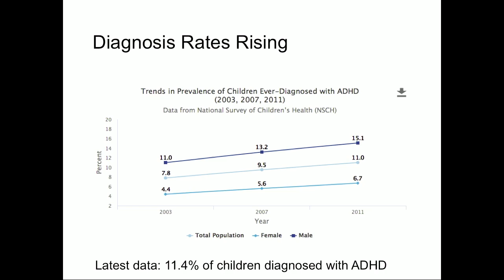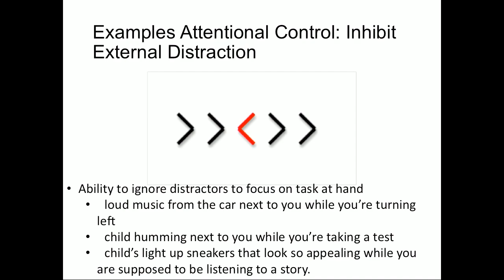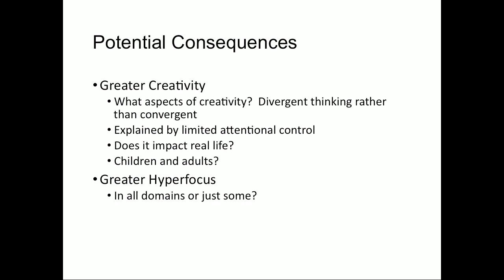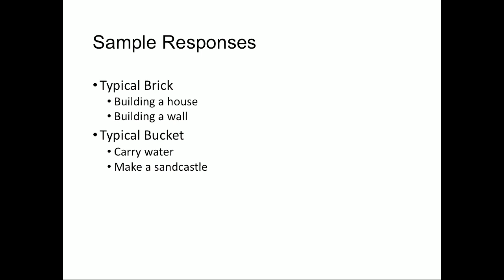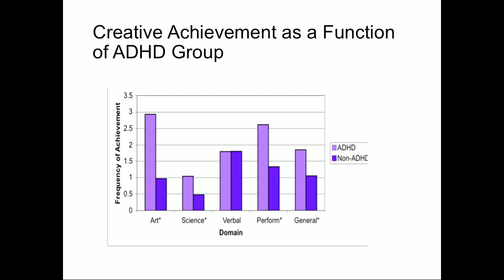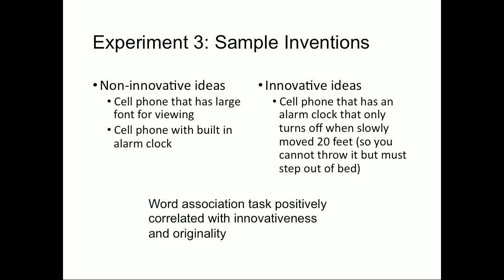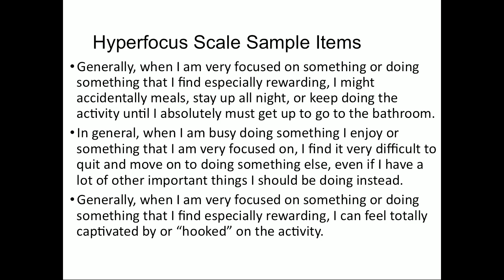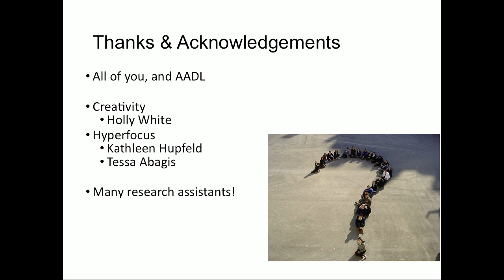Priti Shah (Mar. 2018): Uninhibited Imaginations: Creativity and Hyperfocus in ADHD